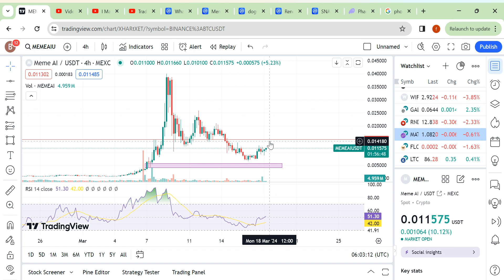MEMEAI Price Prediction 2024 | 2X 5X Potential Coin